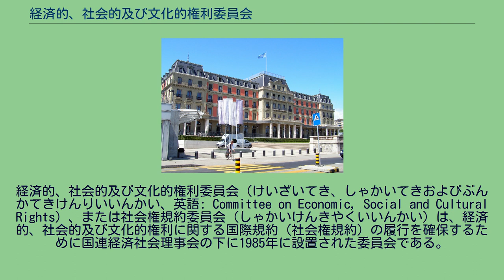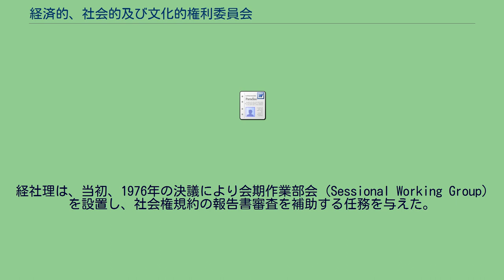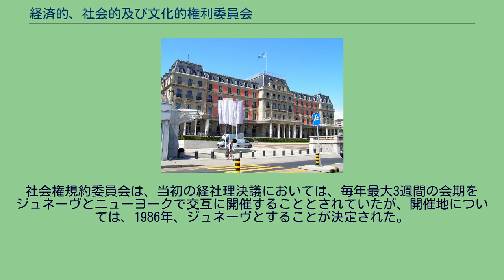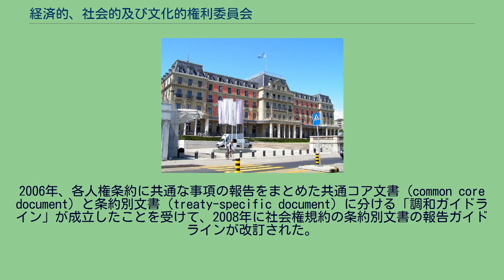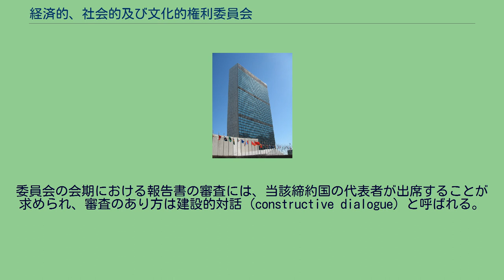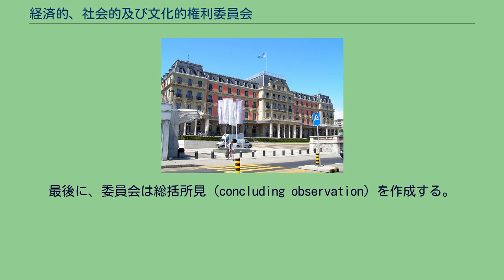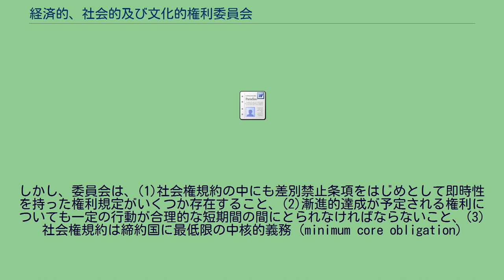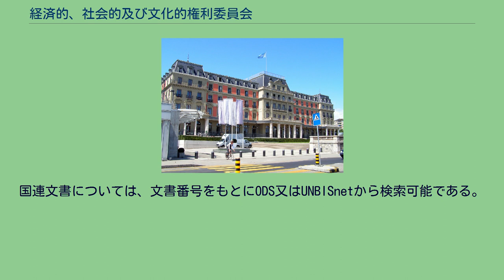経済的、社会的及び文化的権利委員会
経済的、社会的及び文化的権利委員会（けいざいてき、しゃかいてきおよびぶんかてきけんりいいんかい、英語: Committee on Economic, Social and Cultural Rights）、または社会権規約委員会（しゃかいけんきやくいいんかい）は、経済的、社会的及び文化的権利に関する国際規約（社会権規約）の履行を確保するために国連経済社会理事会の下に1985年に設置された委員会である。
英語略称CESCR。
1966年に採択された社会権規約では、国際的実施措置として報告制度を設けているが、独自の条約機関は設けられず、国連経済社会理事会（経社理）が締約国から提出される報告の審査に当たることとされている。
当初は経社理の会期作業部会が審査を補助することとされたが、実際の審査がなおざりになりがちであったことから、1985年、経社理の決議で社会権規約委員会が設置され、1987年から活動を開始した（→沿革）。
委員会は18名の個人資格の専門家（任期4年）から成り、ジュネーヴで年2回、それぞれ3週間の会期と1週間の会期前作業部会を開いている（→構成、活動）。
委員会は報告審査のほか、一般的意見の発出を通しても、社会権規約の概念確定と規約の実効性強化に努めている。
他の人権条約機関以上に独立性を発揮し新機軸を打ち出している、また野心的な作業を行っているとの評価がある（→活動）。
社会権規約は、1966年12月16日、国際連合総会によって採択され、1976年1月3日効力を発生した。
同時に採択された市民的及び政治的権利に関する国際規約（自由権規約）では実施機関として規約人権委員会が設置されたのに対し、社会権規約ではこのような条約機関の設置が定められなかった。
これは、経済的・社会的権利の市民的・政治的権利との違い（前者については締約国は即時実施の義務を負わず、司法判断にもなじまないこと）を理由に、自由権規約のような実施措置を望まない国の意見があったためである。
その結果、社会権規約が定める唯一の国際的実施措置である報告制度については、締約国は国連事務総長に政府報告書を提出するとともに、その写しを経済社会理事会（経社理）に提出し、独自の実施機関ではなく経社理がこれを審議することとされた。
経社理は、当初、1976年の決議により会期作業部会 (Sessional Working Group) を設置し、社会権規約の報告書審査を補助する任務を与えた。
作業部会は、締約国の代表15名から構成され、その選出に際しては地理的配分に考慮を払うこととされた。
しかし、作業部会による審査については、表面的であり政治的に利用されている、報告書の検討・評価の基準が設定されていない、作業部会の報告書で実質的な結論が示されていない、専門機関、特に国際労働機関 (ILO) の参加を阻む動きがあった、構成員が固定せず出席もまばらである、審査に与えられた時間が短い、審査の実質面では締約国の政策の背景にある事情を考慮していないなどの多くの問題が指摘されていた。
また、社会権規約21条による経社理から総会への報告も8年間全く行われなかった。
そこで、1985年5月28日、経社理は、作業部会を改編する形で、18名の個人資格の専門家から成る社会権規約委員会を設置し、社会権規約の実施措置に関する業務を行わせることとした（決議1985/17）。
委員会は経社理の責務を援助するために「締約国の報告と専門機関が提出する報告の検討に基づく提案、および一般的な性格を有する勧告を行う」こととされた。
委員会は1987年に第1回会期を開催して活動を開始した。
国際人権法学者フィリップ・オルストン。
社会権規約委員会が活動開始した1987年から1991年まで報告者 (Rapporteur) を務め、1991年から1998年まで委員長を務めた。
社会権規約委員会は、他の人権条約機関と異なり、条約上明示的な基礎を持たない点、また委員は締約国ではなく経社理により選ばれる点で、正確には条約機関ではないとされる。
しかし、他の人権条約機関以上に独立性を発揮し、規範や概念の明確化作業に取り組んでいると評価されている。
その背景として、委員会設置当初から委員を務めたオーストラリア出身の国際人権法学者フィリップ・オルストン (Philip Alston) をはじめ、有力な法律家が委員としてそろったことが貢献しているとされる。
2008年12月10日、国連総会で、個人通...